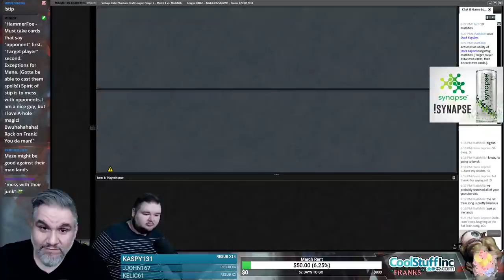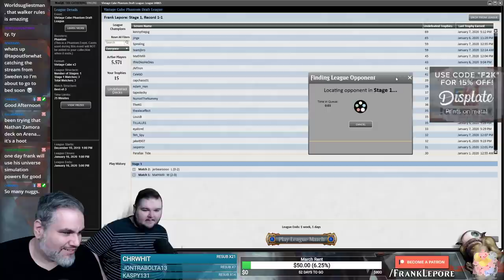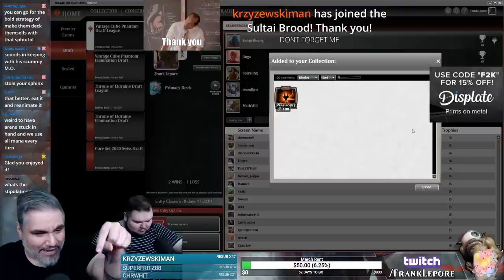(Magic Online) Vintage Cube Stipulation Draft #39 - 1/9/20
"Must take cards that say "opponent" first. "Target player" second. Exceptions for Mana. (Gotta be able to cast them spells!) Spirit of stip is to mess with opponents. I am a nice guy, but I love A-hole magic! Bwuhahahaha! Rock on Frank! You da man!"